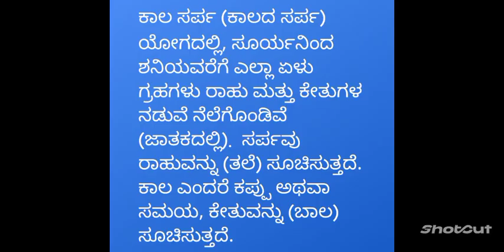ಕಾಲ ಸರ್ಪ ಯೋಗ | Kaala sarpa yoga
The content is from book Light on Life by Robert Svaboda.